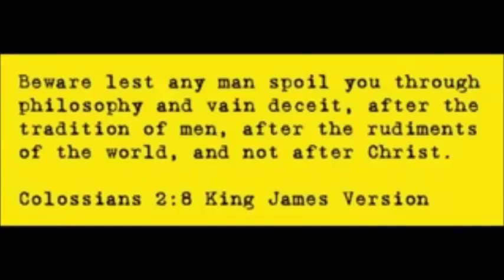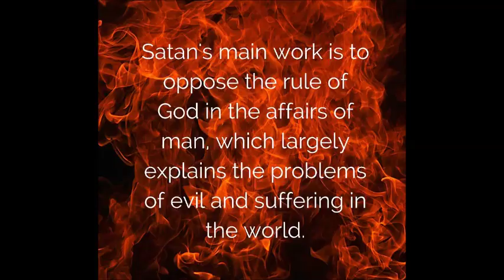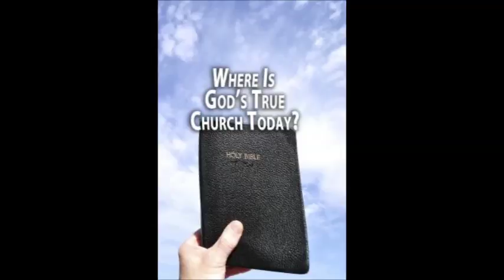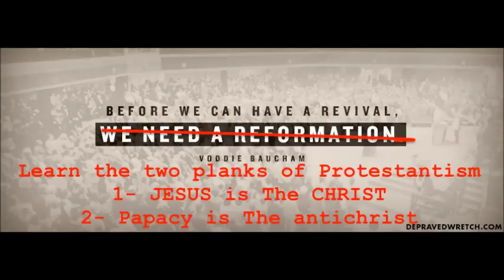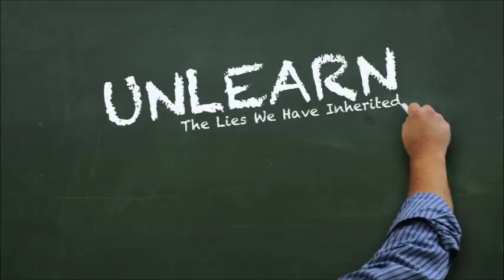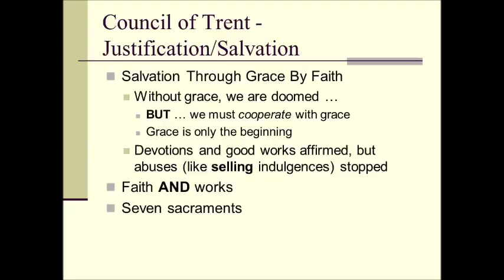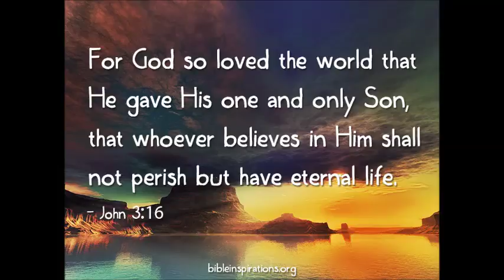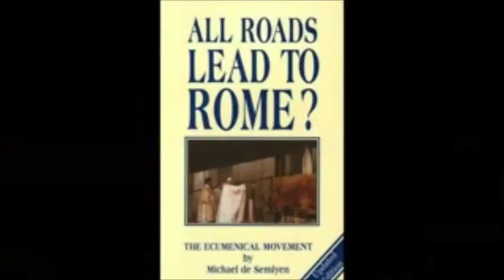Another Gospel: Conversion to Christ